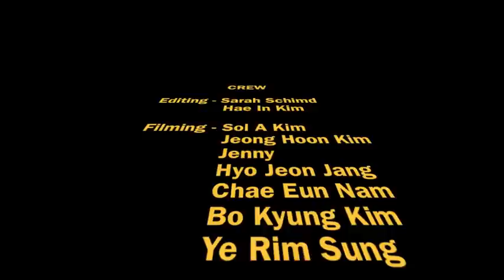ISE International School 2011 MRISA Senior Football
ISE Media Team under Megan Eastlake's ( ISE Secondary Computer Teacher)guidance create the MRISA 2011 Senior Football video